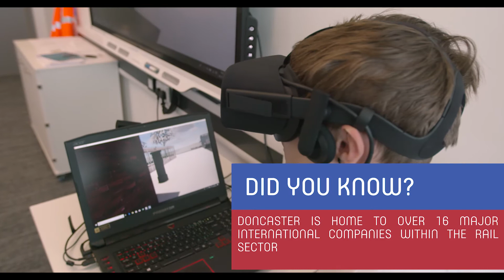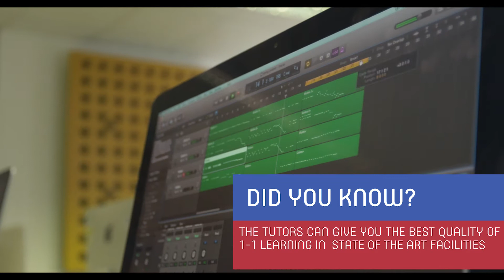UCI Visit Doncaster